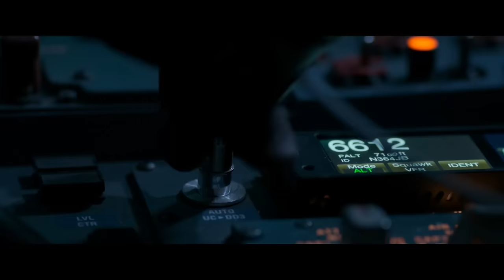Full Vulture Fight | Spider-Man: Homecoming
SPIDER-MAN: HOMECOMING is NOW PLAYING and can be found to Rent or Buy

Peter Parker balances his life as an ordinary high school student in Queens with his superhero alter-ego Spider-Man, and finds himself on the trail of a new menace prowling the skies of New York City.

NOW ACTION is a channel made for movie fans, by movie fans. Here you will find all of the most memorable, action-packed moments and scenes from all of your favorite films.